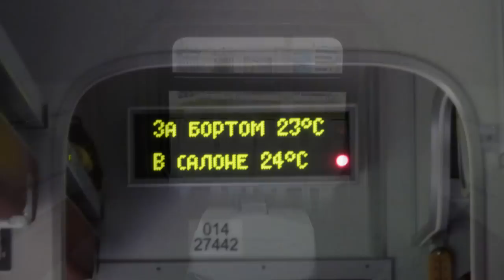Смена тепловозов (ТЭП70-0250 (LDz) 0372 (БЧ)) (Даугавпилс)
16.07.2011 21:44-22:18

Поезд №388Б Рига - Минск белорусского формирования (БЧ) с теловозом Латвийских железных дорог (LDz) ТЭП70-0250 прибывает из Риги на ст. Даугавпилс Пасс, сменяется локомотивом Белорусских железных дорог (БЧ) ТЭП70-0372 и отправляется в Минск